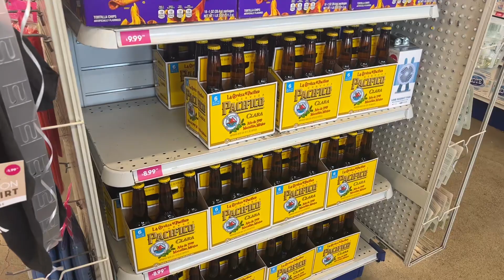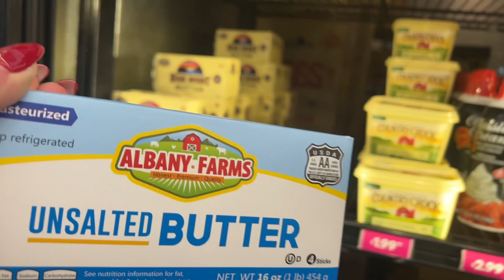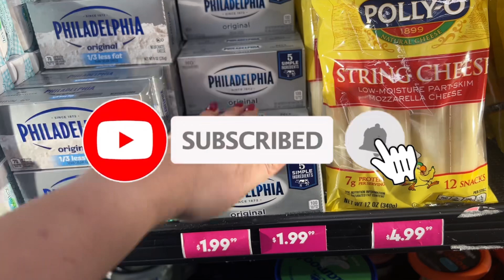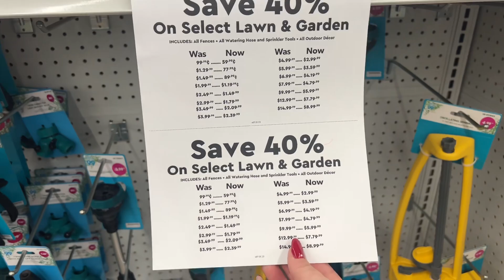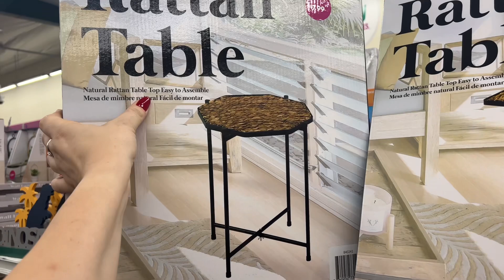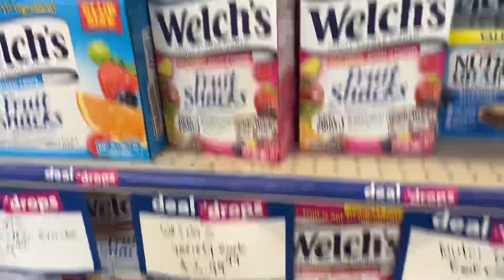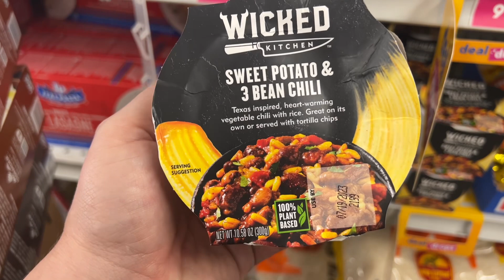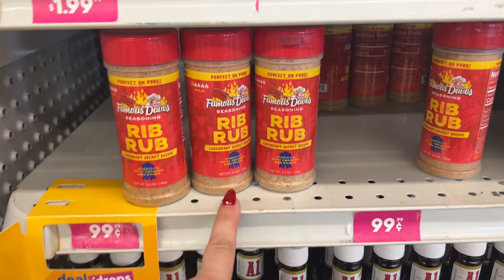Huge 99 Cents Store Inventory Deal! Come See What I Picked Up!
I'm a mom of 3 one girl and 2 boys.
I love to shop and get that bang for my buck. Huge shout-out to Couponing for a cause for all of her amazing content and being a great friend come shop with @moneysavingmegan

❤ Our Facebook Link To Join Group

 ❤Facebook: Hobby Lobby, Home Goods, TJ MAXX, ROSS, Dollar Tree Buy Sell & Trade

🐬 Come Explore The 99 Cents Store With Us! - NEW DEAL DROPS AND MERCHANDISE IN STORES NOW

🐬 DOLLAR TREE SHOP WITH ME - THE NEW , THE OLD & THE AWESOME FINDS OF TODAY :